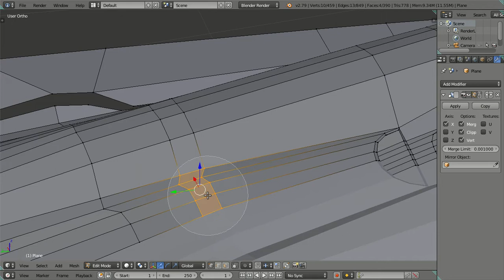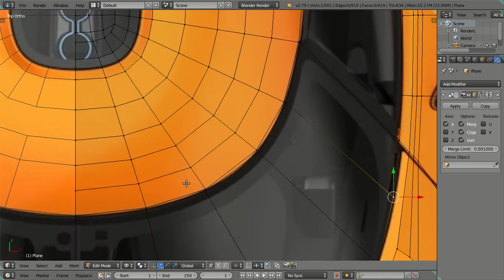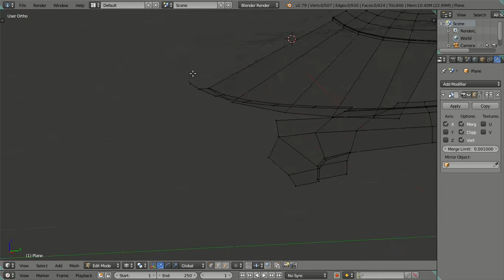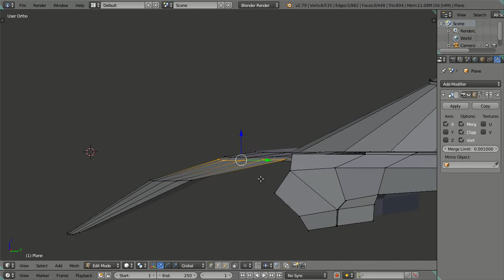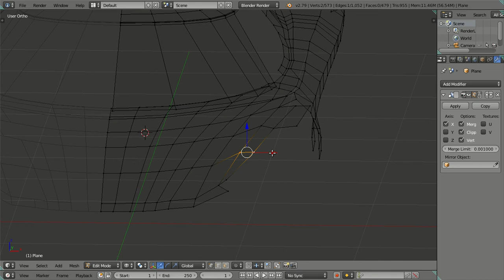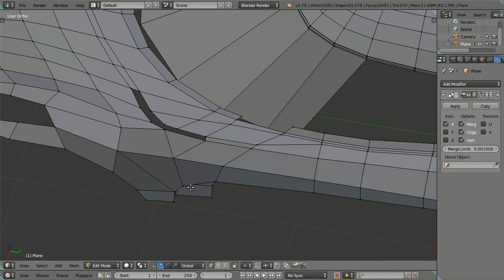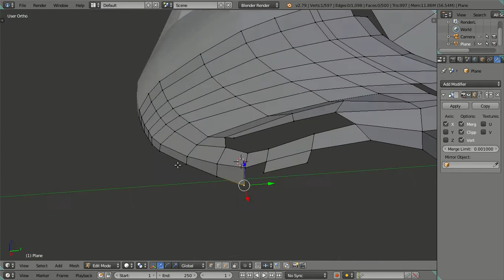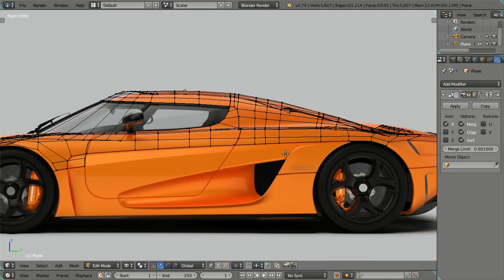3D Modeling Koenigsegg Regera Car in Blender 2.79 Cycles Render - Part 03